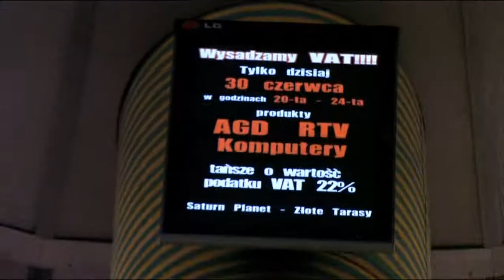Stary Browar.wmv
System Digital Signage w Galerii Stary Browar